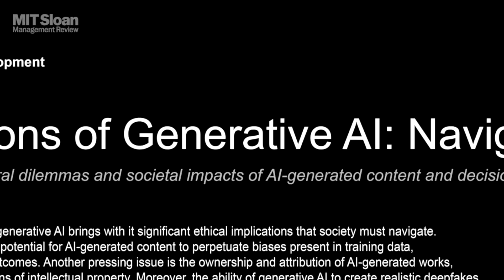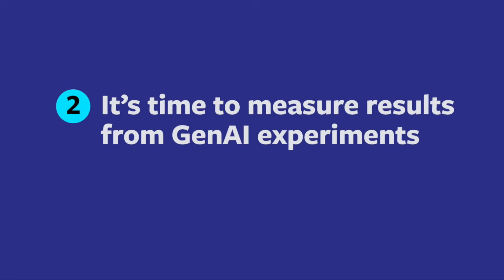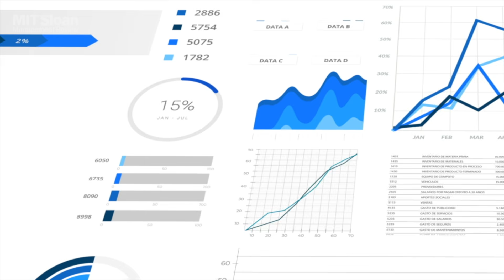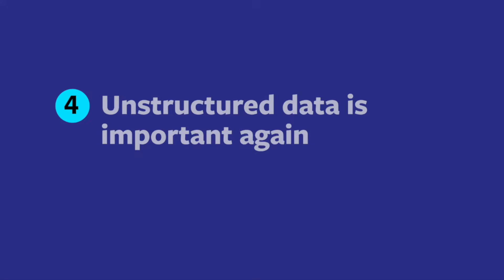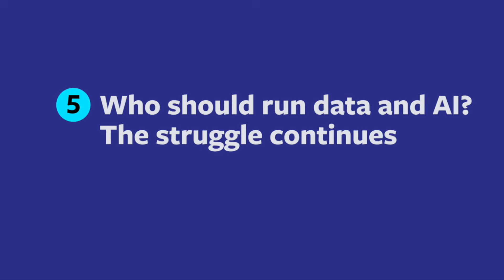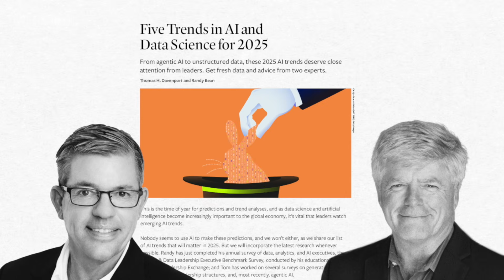The 5 Most Important AI Trends That Will Impact Your Business in 2025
Drawing from their latest MIT Sloan Management Review article, experts explore how agentic AI and large language models are reshaping business landscapes in 2025. Their analysis reveals how data-driven science is fundamentally changing organizational decision-making, while data analytics continues to evolve in response to market demands. The discussion examines how tech trends are influencing strategic planning and operational efficiency across industries. 🔍

Timestamps:
1:15 - Trend 1: The Rise of Agentic AI
2:45 - Trend 2: Measuring AI Results
3:30 - Trend 3: The Reality of Data-Driven Culture
4:30 - Trend 4: Unstructured Data's Return
5:45 - Trend 5: The Evolution of AI Leadership
8:15 - Closing Insights